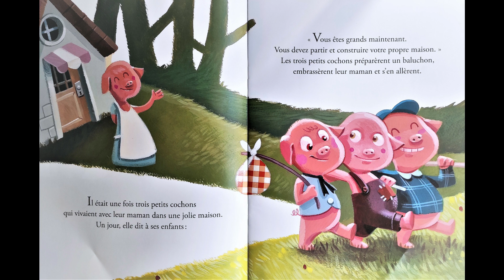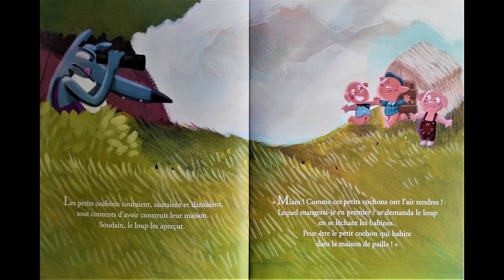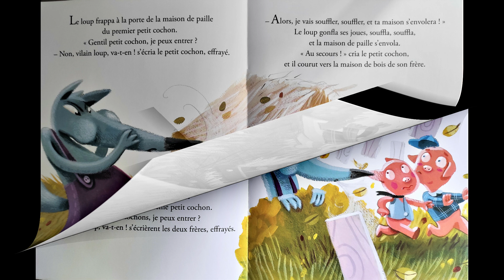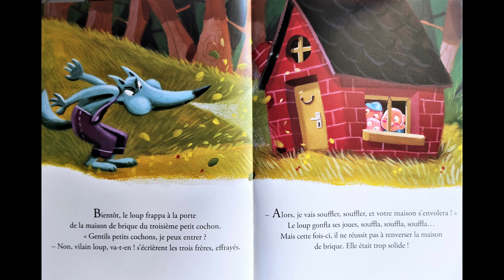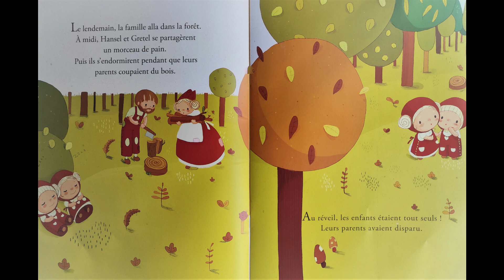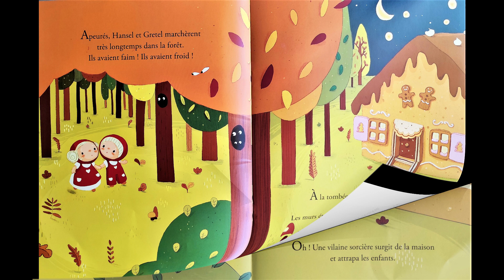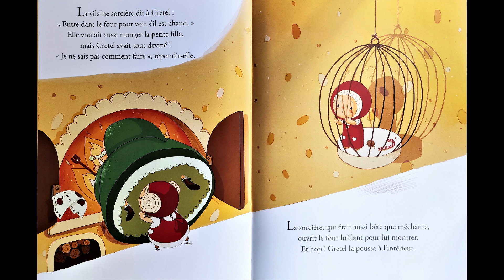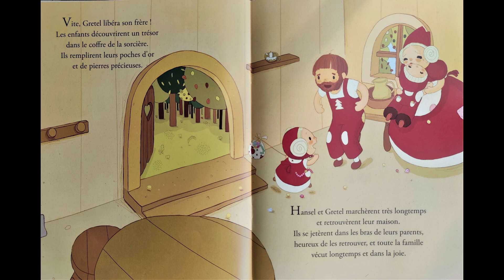histoire pour enfants 2021 - les trois petits cochons & Hansel et Gretel -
Plongez dans un monde magique avec les contes classiques  qui passionnent petits et grands.